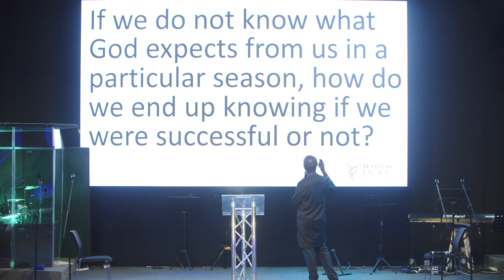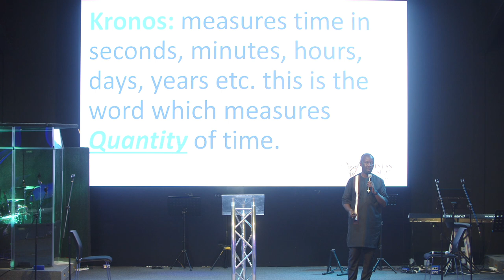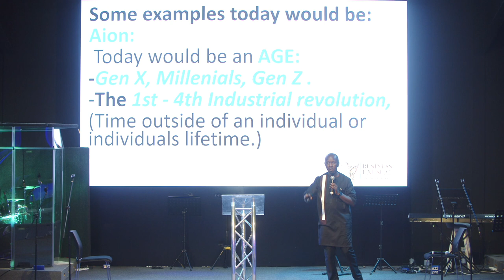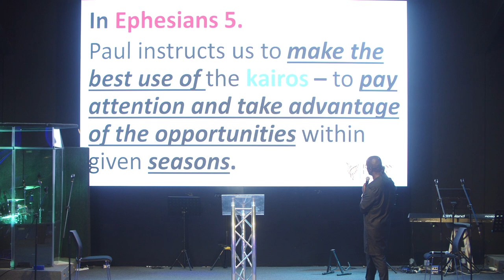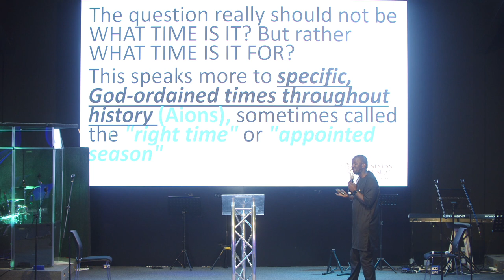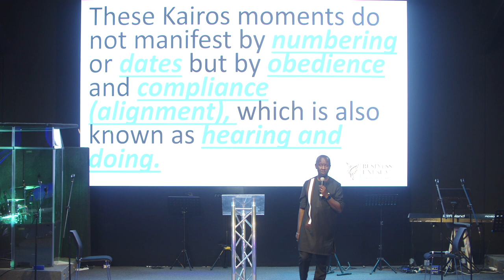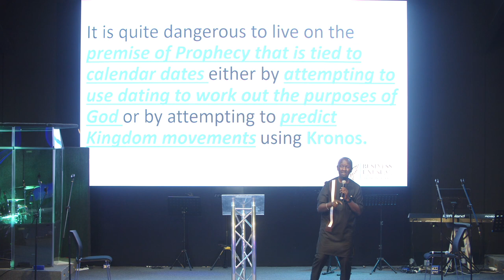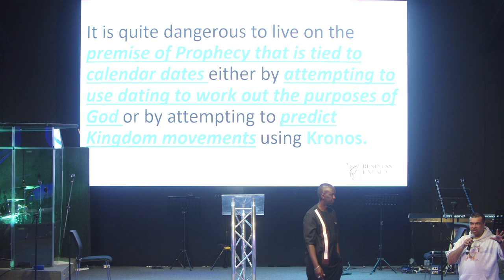WHAT "TIME" IS IT ? (Lost in Translation) - Ps. Charles Opiyo (10 March 2023)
PS. CHARLES OPIYO IS A BUSINESS CONSULTANT, FUTURIST & FOUNDER OF CYRUS COMMUNITY